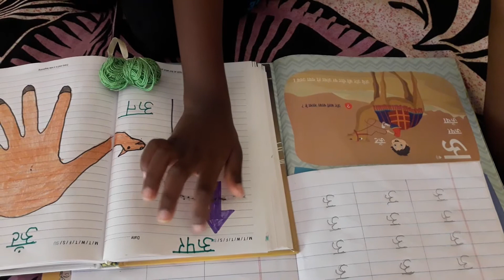Activity of Master S. Nihith on Hindi Swar 'uu' 21.08.2020